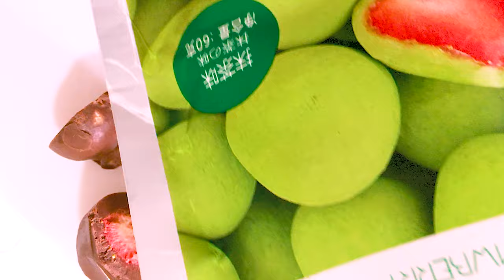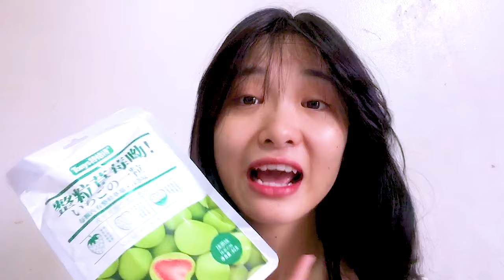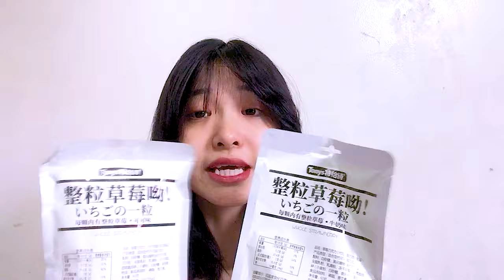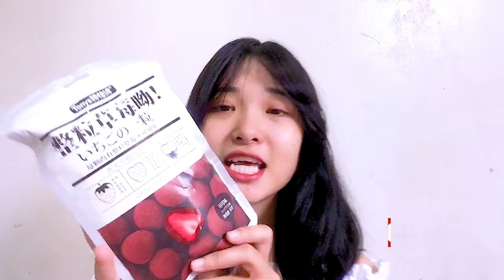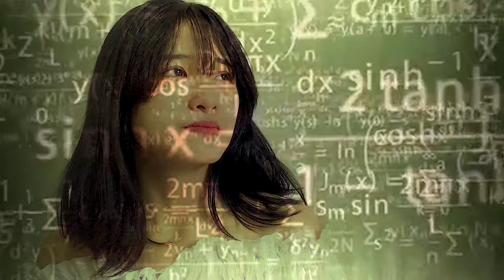#10 SOCOLA BỌC DÂU TÂY HOT HIT TIKTOK - ĂN VẶT NỘI ĐỊA TRUNG - NGON, BỔ, RẺ??? 🤗🤗🤗🤗BẢO MÓM